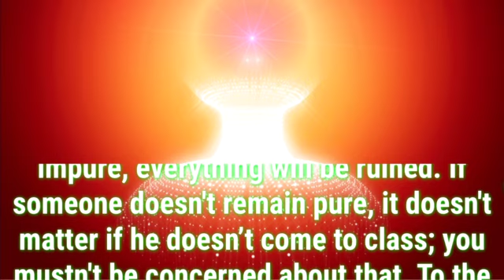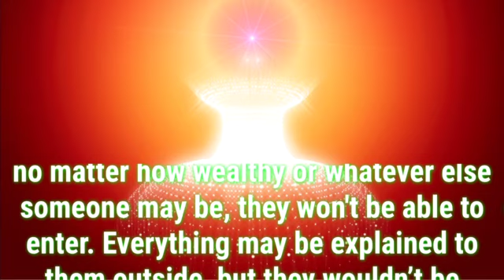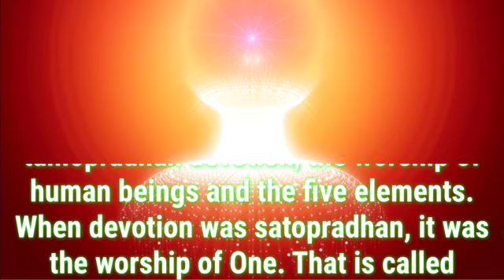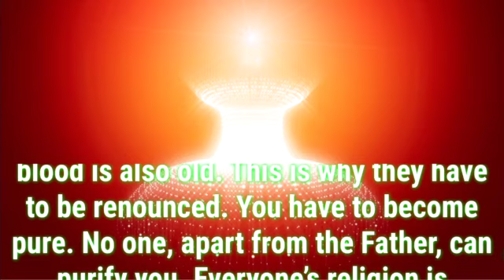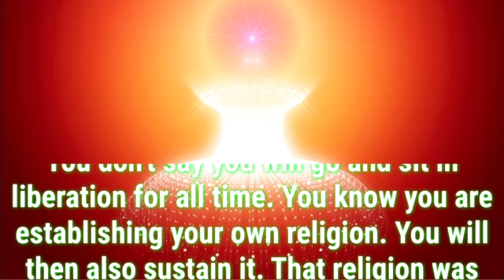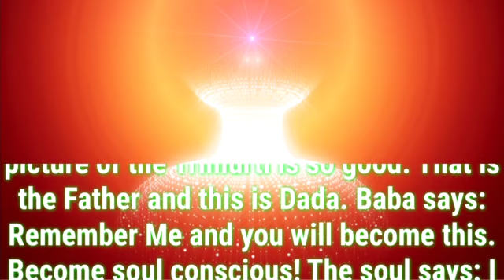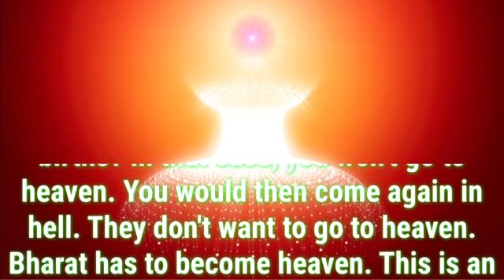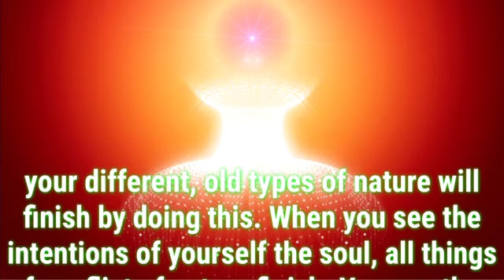Daily Murli English 7 December 2021|murli in english|english murli today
There are two types of murli:

1. Sakar Murlis refer to the original orations that BKs believe to be the Supreme Soul speaking through Brahma Baba.
2. Avyakt Murlis are spoken by BapDada.